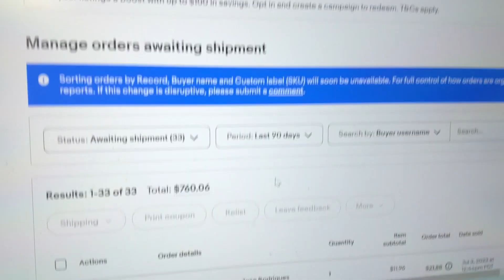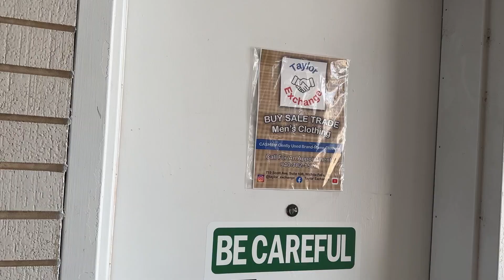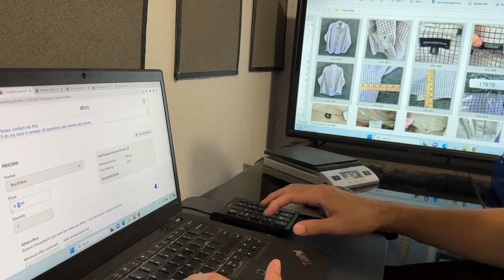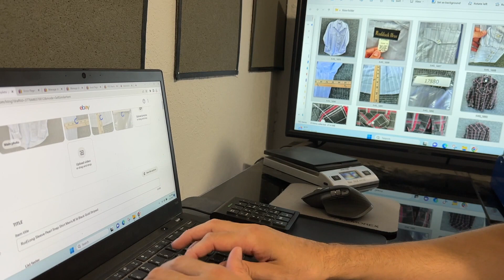The Work NEVER Ends Full-Time eBay Reselling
eBay Store!

Jiaropack - The Best Colored Poly & Bubble Mailers On The Planet!
I earn from qualifying purchases with this link.

- Boxes 30x8x8
- 100 Clear Poly Bags
- 200 Clear Poly Bags
- 500 Clear Poly Bags
- 1000 Clear Poly Bags
- 2000 Clear Poly Bags
- 1375 4"x1" Thermal Labels Roll
- 2750 4"x1" Thermal Labels Roll
- 5500 4"x1" Thermal Labels Roll
- 13075 4"x1" Thermal Labels Roll
- 27500 4"x1" Thermal Labels Roll
- 500 Fanfold Shipping Labels
- 4000 Fanfold Shipping Labels
- 8000 Fanfold Shipping Labels
- 10000 Fanfold Shipping Labels
- 120000 Fanfold Shipping Labels
- Printer Rollo
- Label Holder Fan Fold Or Roll
- Tape Dispenser Holder
- Shipping Scale
- Photo Light Bulbs
- Clamp Lamp
- Flat Base Lamp
- ThinkPad Laptop
- Dock for Laptop
- 10 Key